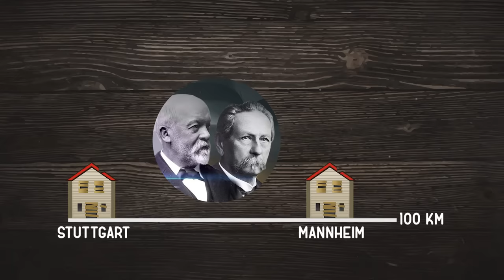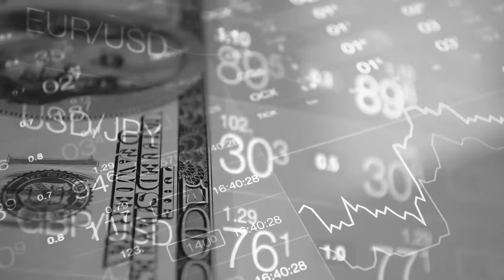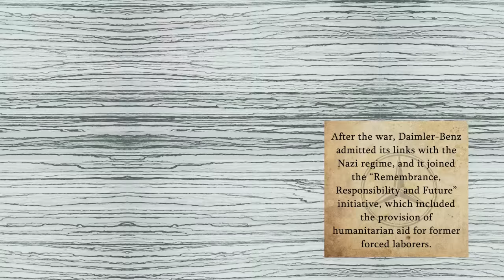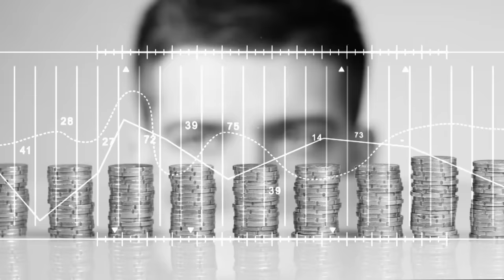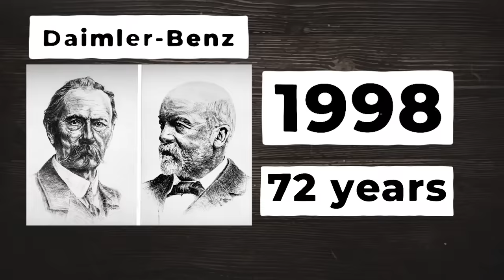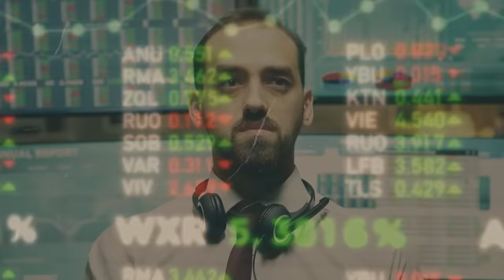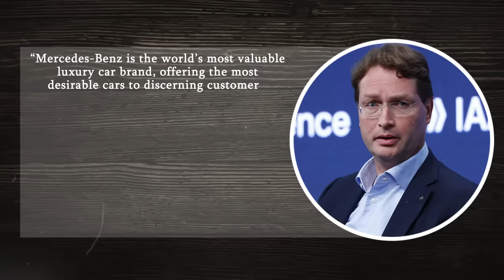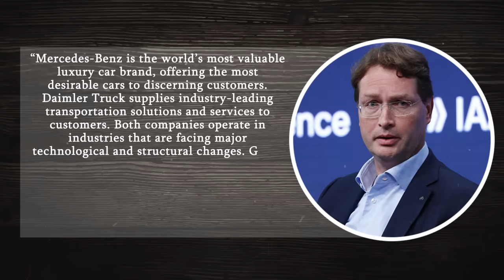How Daimler and Benz Built the World’s Oldest Automaker and Disrupted the Industry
Daimler... Mercedes... Benz... That these terms have to do with cars is clear, but what exactly do they mean? And more importantly, how did they come to be the billion-dollar empires that they are today? In this video, we’ll tell you all that and more!

To uncover that, we need to travel back in time, all the way to the 19th century. The pioneers of automobile manufacture at that time were Gottlieb Daimler and Carl Benz.

Although the two German men never met personally, they ironically both developed the world's first automobiles in the very same year. However, it wasn’t until many decades later that Daimler-Benz would become a thing…and it was a merger that neither Gottlieb nor Carl celebrated.

Want to find out how the world’s oldest automaker became what it is today? Then make sure to watch the entire video!